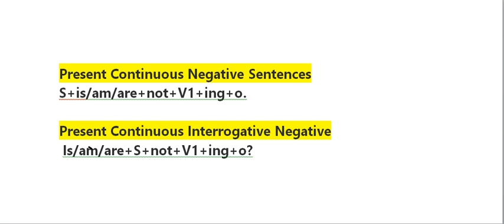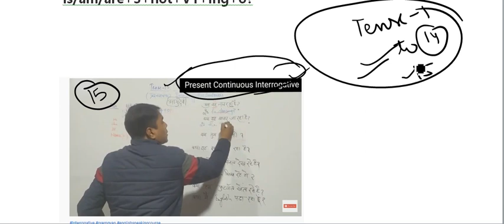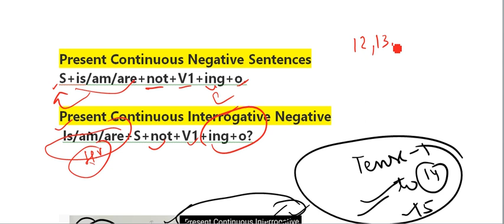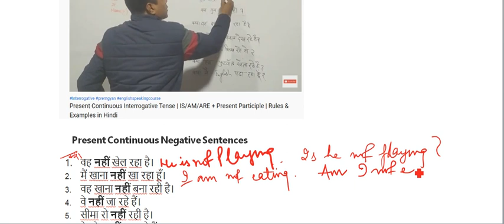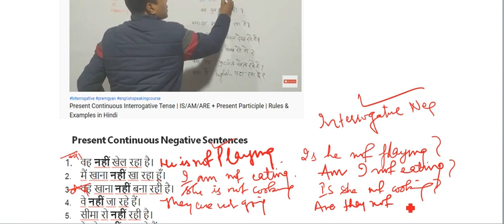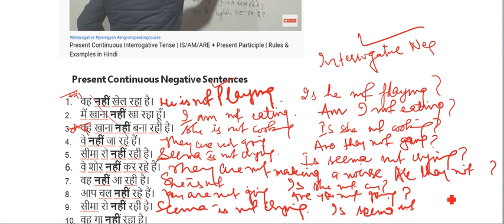Present Continuous Negative and Negative Interrogative Sentences